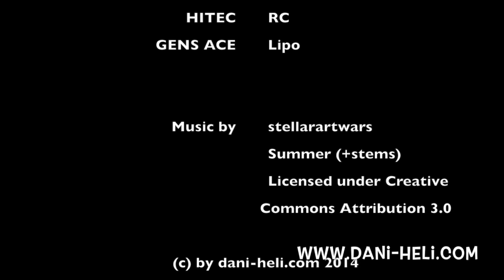Forza 450 Building Aufbau HQ JR Propo Timelapse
Forza 450 3s Aufbau

↓↓↓ CLICK SHOW MORE ↓↓↓

Diesen Heli eines Fliegerkollegen durfte ich netterweise aufbauen. Es hat mir sehr viel Spass gemacht!

This Heli is from a good mate. I build this hell, because it was really fun!.